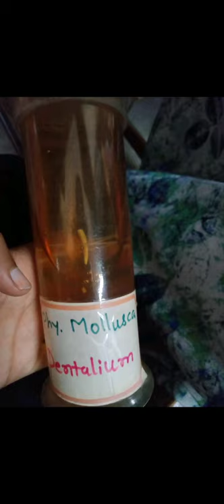Specimens of phylum mollusca.......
This video will be helpful for every science students.